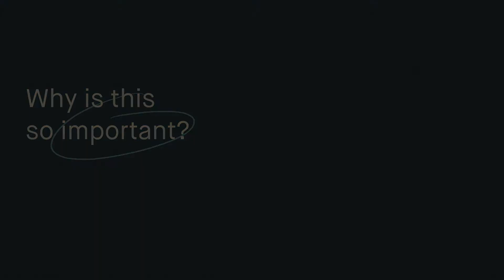How Rob Cole challenges inequality and gender bias in the workplace - International Women's Day 2021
Rob Cole, Chair of Synergy and Landgate WA, shares with Keogh how he chooses to challenge inequality and gender bias in the organisations he represents.